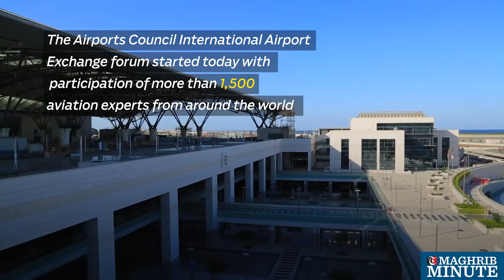First test flight at new airport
The first test flight from the new Muscat International Airport will leave on December 23

The Airports Council International Airport Exchange forum started today with participation of more than 1,500 aviation experts from around the world.

The two-day forum is being held at the Oman Convention & Exhibition Centre

It is considered as one of the most important gatherings on the global air transport calendar.